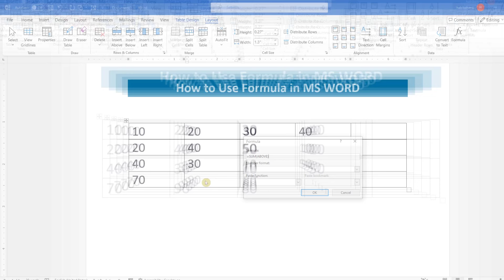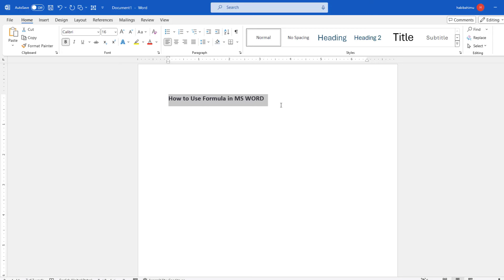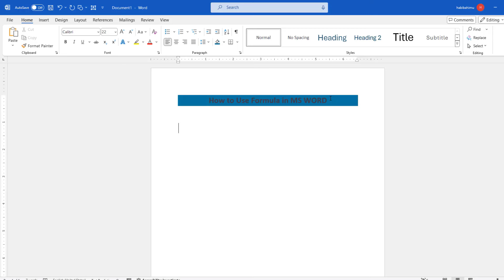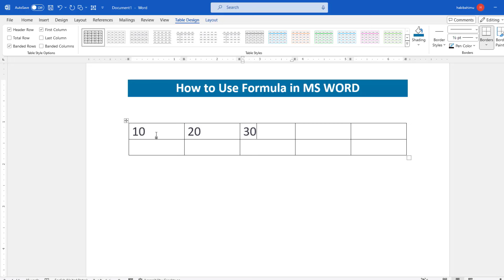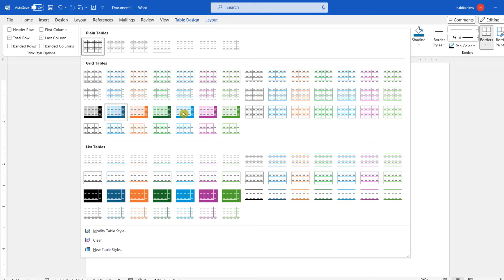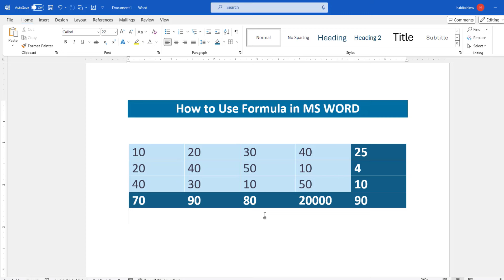How to use Formula in MS Word | How to Calculate in MS Word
✅  You will Learn from this video:
In This Video, We learn How to use Formula in MS Word, How to Calculate in MS Word, Insert Table, Sum, Multiplication, Average, formula in MS Word, table, table in ms word, ms word formulas, sum formula in ms word, how to calculate formula in ms word, how to create table in ms word, insert formula in word shortcut, average formula in word, formula in word, insert table in ms word, ms word table design, formula in word table, ms word formula list, how to use formula in word table, shortcut key for sum in word, ms word tips and tricks, ms word tutorial, Habiba Himu, Habiba Himu Tips and Tricks, Tips, Tricks, Bangla, Tutorial, etc. After Watching this video you will be an expert about these tips.

Habiba Himu
Habiba Himu Tips and Tricks
Tips
Tricks
Bangla
Tutorial